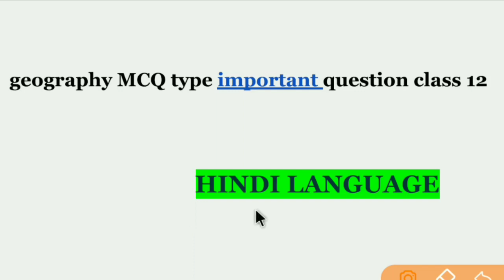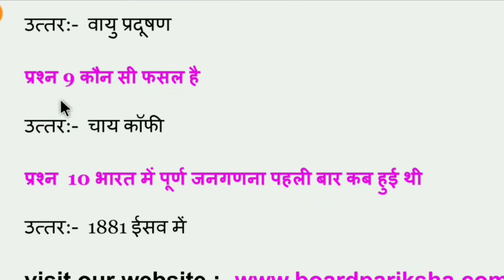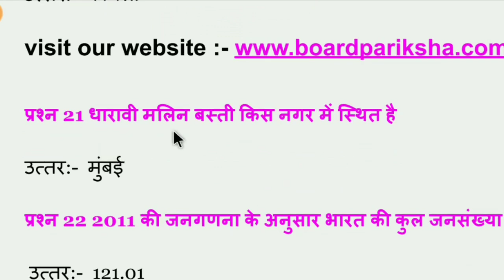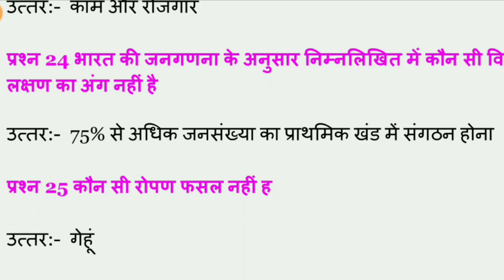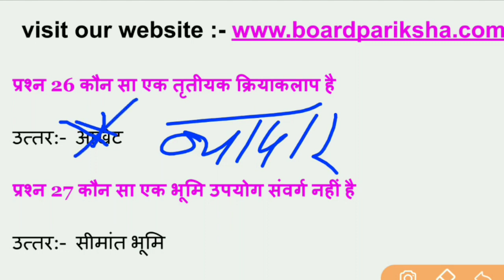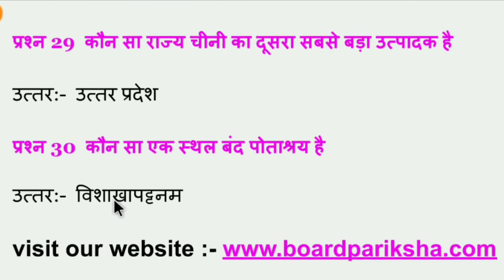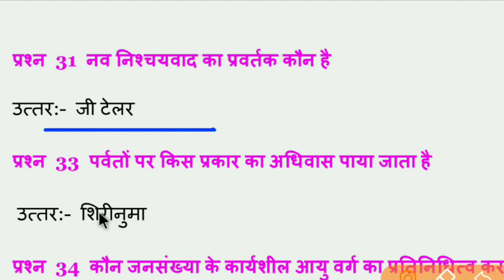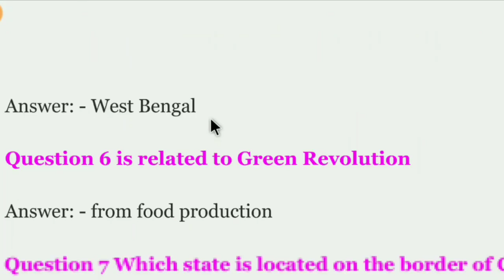CLASS 12TH GEOGRAPHY important question 2020